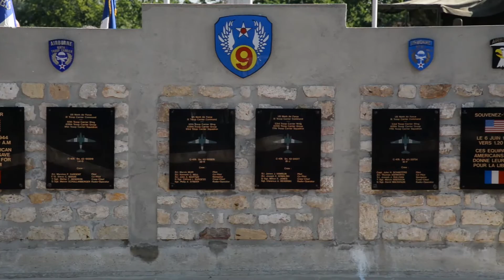D-Day Ceremony in Normandy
Credit: Staff Sgt. Brandon Sabin | Date Taken: 05/03/2017
The towns of Picauville and Coigny in France hold ceremonies honoring the actions of Allied forces during the Normandy invasion of 1944.